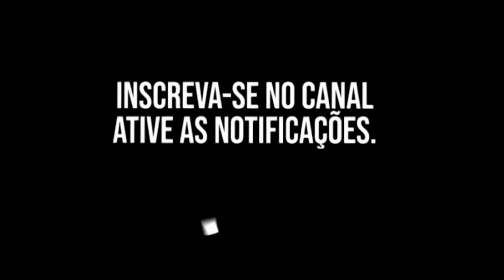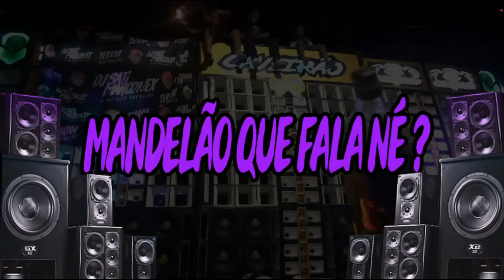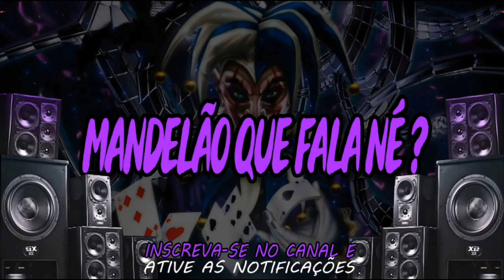“EXCLUSIVA” BRUXARIA ANTI DJ TIK TOKER (DJ Rafinha Dz7)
Download -

Artista -
Música - BUXARIA ANTI DJ TIK TOKER
Produção - DJ RAFINHA DZ7
Ano - 2023